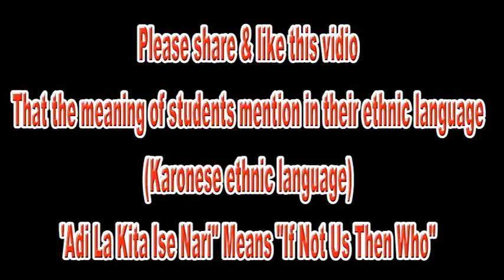Seed for conservation SMP N 2 Sibolangit - ISCP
Message from Eco Club SMP N 2 Sibolangit:
Pesan dari Eco Club SMP N 2 Sibolangit :

"Adi La Kita Ise Nari"
"Kalau Bukan Kita Siapa Lagi"
"If Not Us Then Who"